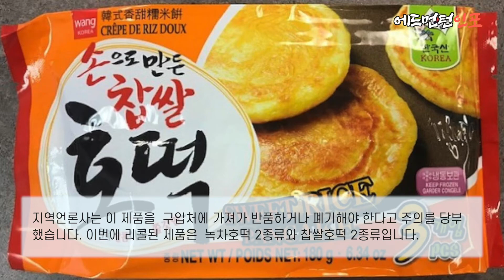[에드먼턴 한인커뮤니티 생활정보] 삼진글로벌넷 왕호떡, "캐나다 식품 검사국 리콜 처분"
캐나다 밴쿠버 지역 언론 스트레이트는 최근 삼진글로벌넷의 왕호떡이 계란 성분이 포함돼 있음에도 불구하고 라벨에 표시하지 않아 캐나다 식품검사국으로부터 리콜 처분을 받았다고 보도했습니다.

이번 리콜은 한 소비자의 제보가 결정적인 역할을 했으며 계란에 대해 알레르기가 있는 사람은 생명에 심각하거나 위협적인 반응을 초래할 수 있어 이 제품을 먹어서는 안 된다며 이들 제품의 소비와 관련된 반응에 대한 보고도 이뤄졌다고 현지 분위기를 전했습니다.

브리티시 컬럼비아주 외에 앨버타주를 포함하여 7개 주에서도 리콜이 이뤄졌습니다.

지역언론사는 이 제품을  구입처에 가져가 반품하거나 폐기해야 한다고 주의를 당부했습니다.

이번에 리콜된 제품은  녹차호떡 2종류와 찹쌀호떡 2종류입니다.